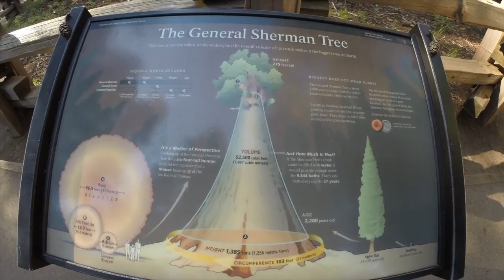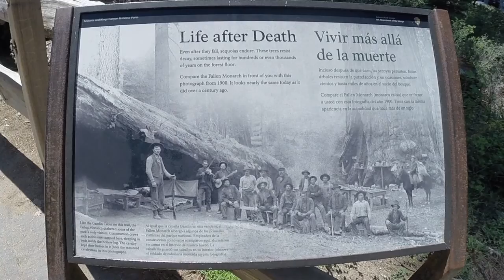USA01 Sequoa 2016